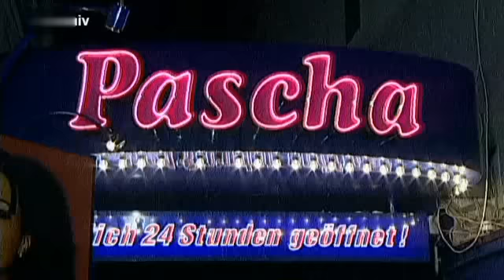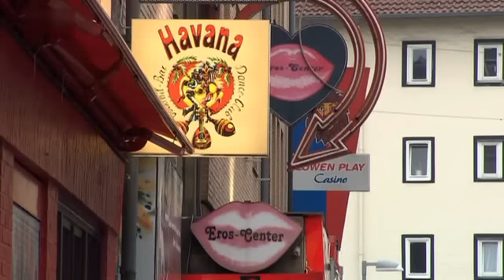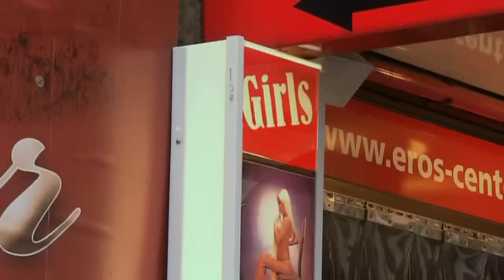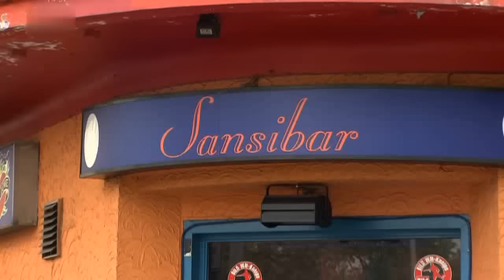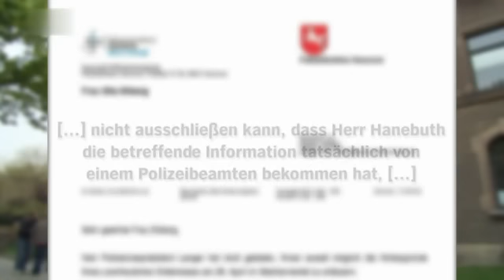Macht der Rocker - Hells Angels / Bandidos - Part 2/5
Reportage/Dokumentation über Hells Angels / Bandidos & Outlaw Biker

45 Min  - "Macht der Rocker" - NDR - Part 2/5